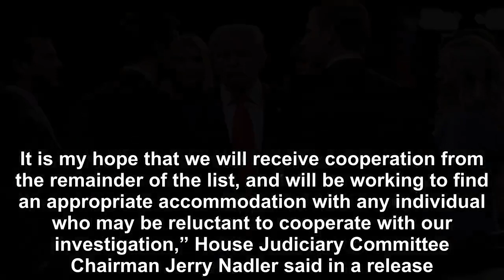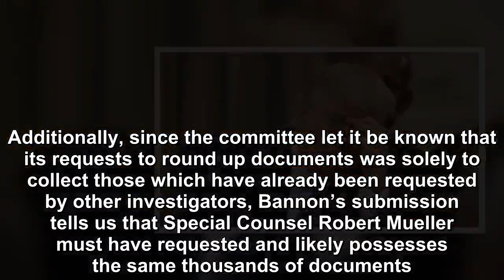Several thousand documents of evidence are turned over by Former top Trump campaign official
With Monday’s deadline now behind us, it’s possible that up to eighty-one different people and entities related to Trump may have submitted any and all pertinent, last minute documents in their posses